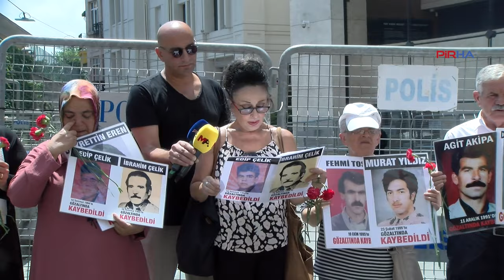Cumartesi Anneleri: İbrahim Çelik ve Edip Çelik nerede?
PİRHA – Cumartesi Anneleri eylemlerinin 1007. Haftasında 30 yıl önce Batman’da Hizbullah tarafından evlerinden alınarak kaybedilen İbrahim Çelik ve Edip Çelik’in akıbetini sormak için Galatasaray Meydanı’nda biraraya geldi. Yapılan açıklamada, İbrahim Çelik ve Edip Çelik için, tüm kayıplar için adalet istendi.